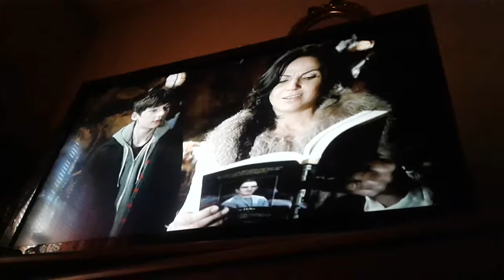Family and friends have a blast